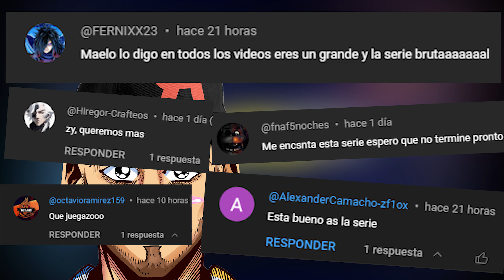POKEMON pero SOY DEL TEAM ROCKET #35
Comenta si conoces algún hackrom que la gente debería jugar